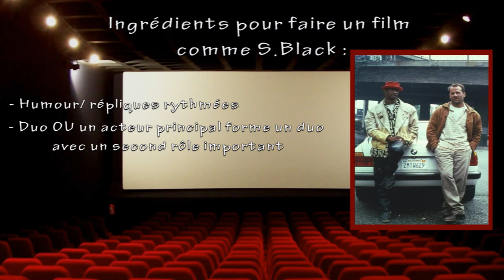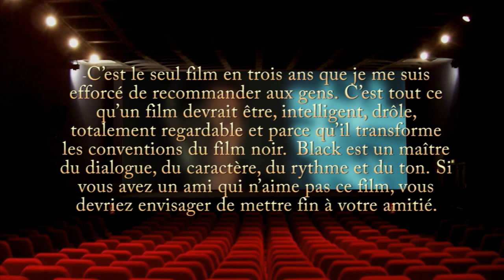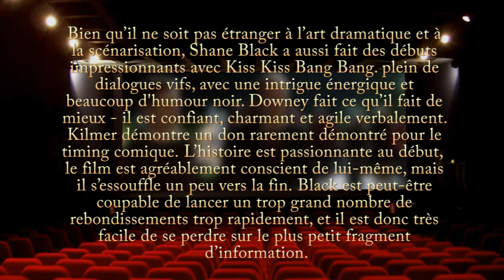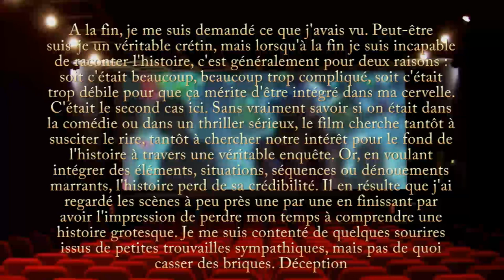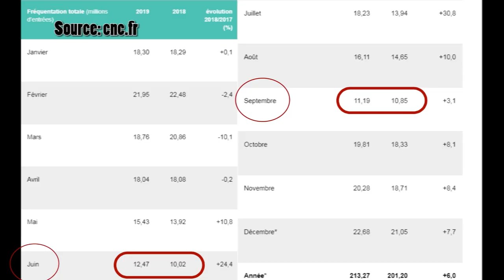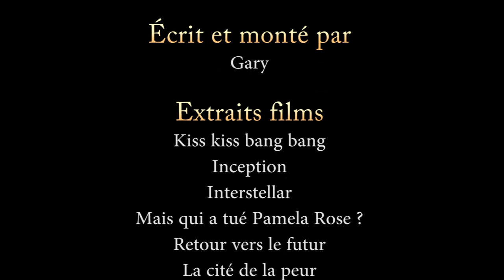KISS KISS BANG BANG - Pourquoi ça a floppé ?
Difficile à croire, mais il existe un film où Robert Downey Jr. n'a pas été payé 50,000,000$!!! Et ouais.

Si vous avez aimé la vidéo, le petit pouce bleu, ça fait plaisir ;)
Si vous connaissez quelqu'un qui aime ce film, le partage de la vidéo, ça fait très plaisir !
Si au contraire, vous connaissez quelqu'un qui n'aime pas ce film, montrez lui la vidéo pour le convaincre !
Et enfin, si vous avez aimé la vidéo et/ou le film, dites le moi en commentaire, qu'on puisse en parler, et ça ça fait très très plaisir =3